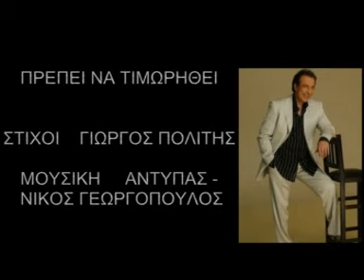ΠΡΕΠΕΙ ΝΑ ΤΙΜΩΡΗΘΕΙ ΑΝΤΥΠΑΣ 2012 new song official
ΑΝΤΥΠΑΣ ΠΡΕΠΕΙ ΝΑ ΤΙΜΩΡΗΘΕΙ   ΣΤΙΧΟΙ    ΓΙΩΡΓΟΣ ΠΟΛΙΤΗΣ
ΜΟΥΣΙΚΗ     ΑΝΤΥΠΑΣ -
 ΝΙΚΟΣ ΓΕΩΡΓΟΠΟΥΛΟΣ